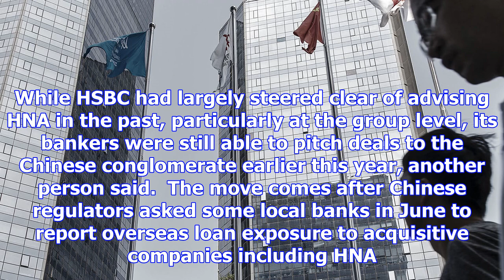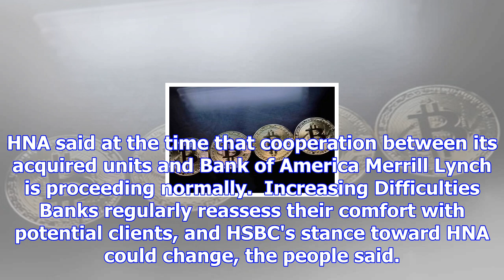Hsbc is said to step up scrutiny of china's indebted hna group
[HONG KONG] HSBC Holdings, Europe's biggest bank by assets, has told its dealmakers to avoid pursuin...